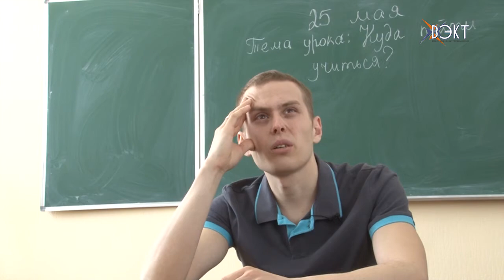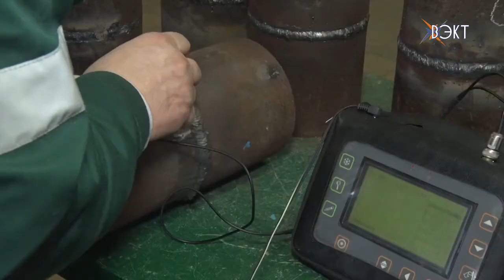Воскресенск - город молодых! Специальный материал ко Дню химика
Градообразующее предприятие - это рабочие места для молодежи. О том, как начинающие специалисты находят свое призвание на заводе «Воскресенские минеральные удобрения», смотрите специальный материал.